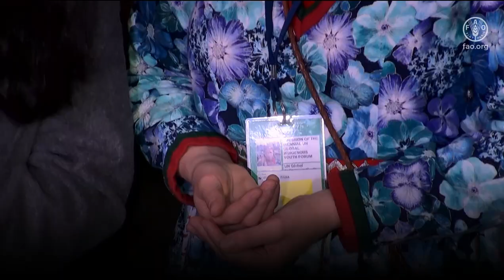Indigenous Youth voices from the II Session of the UNGIYF (Pacific)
This video presents an overview of the II Session of the UN Global Indigenous Youth Forum (UNGIYF), which was held in Rome in October 2023. It is part of a series of videos that provide an overview of the UNGIYF with different regional focus. This one focuses on the Pacific Indigenous Youth delegation that participated to the Forum.

The UNGIYF is the only high-level in the UN dedicated to Indigenous Youth, and it hosted by FAO. Its II Session gathered 186 Indigenous Youth, coming from 54 countries, speaking 93 languages and representing more than 98 Indigenous Peoples’ groups.

The main outcome of the 2023 UNGIYF is the Rome Declaration on Safeguarding Seven Generations in times of Food, Social and Ecological Crisis, whose messages are reflected in the video and which can be found at the following